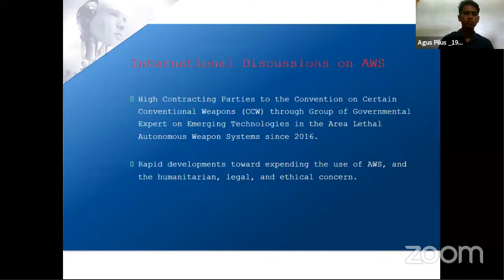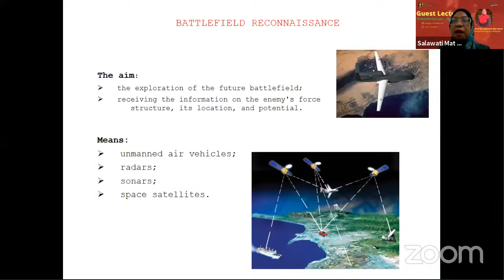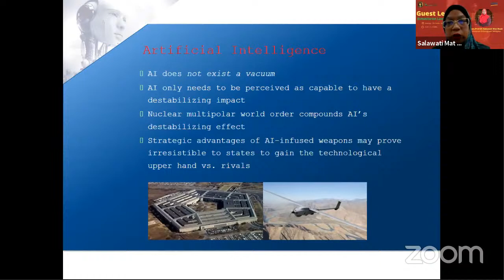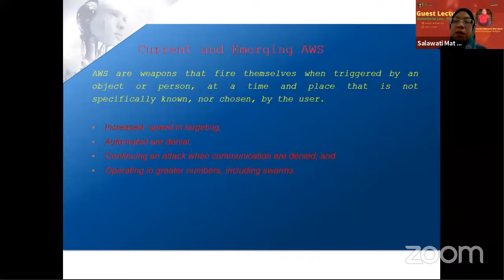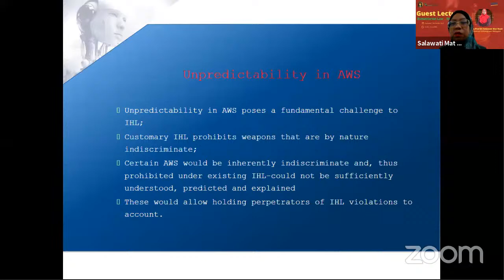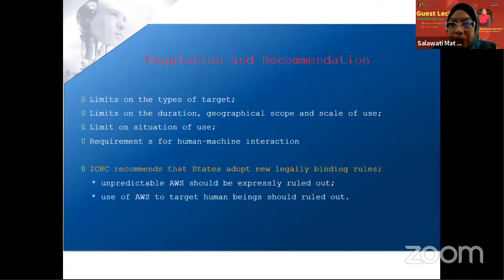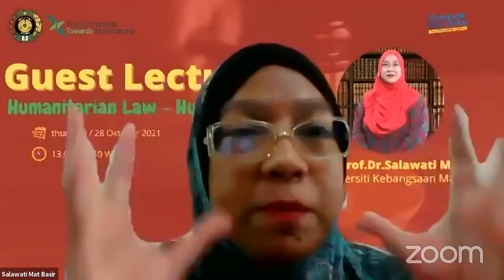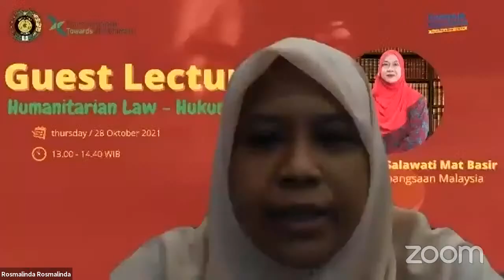Guest Lecture: Assoc. Prof Dr. Salawati Mat Basir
New Development In International Humanitarian Law: Autonomous Weapon System (AWS)